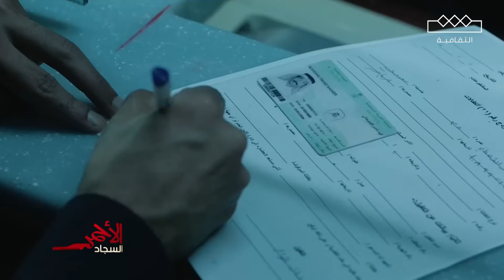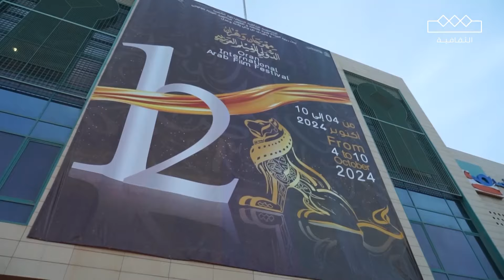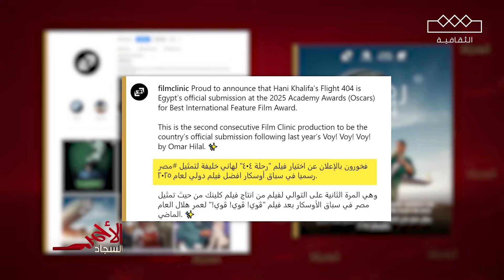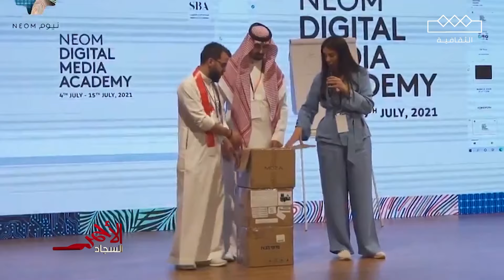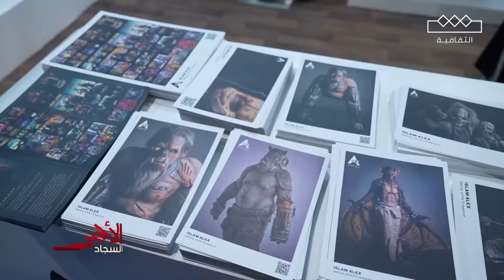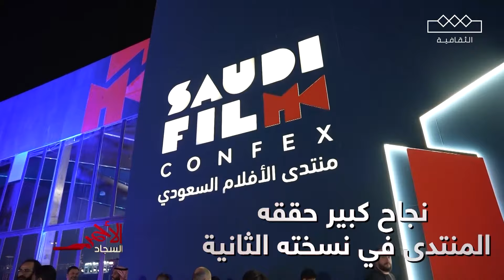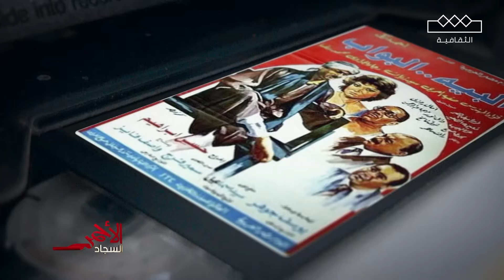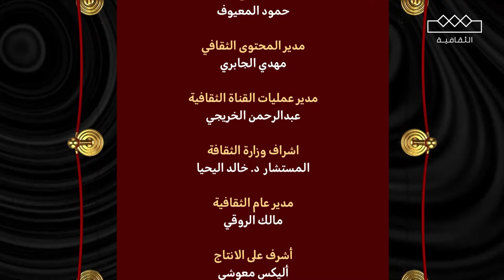السجاد الأحمر | منتدى الأفلام السعودي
في هذه الحلقة من ”السجاد الأحمر“ يستعرض كلا من أجواء الجودي وراكان الشايع أبرز فعاليات منتدى الأفلام السعودي في نسخته الثانية، ومشاركة الأفلام السعودية في المهرجانات العربية والدولية، وأهم الأخبار السينمائية العالمية